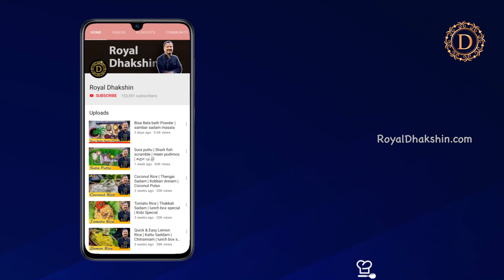பெசரட்டு | MLA Pesarattu | Green Gram Dal Pan Cake | Quick recipe for kids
This video is about a very famous Andhra special dish made out of Green gram dal and rice called Pesarattu. This recipe doesn’t require any fermentation process, we can make it straight away. This dish is packed with protein traditionally served with ginger, tamarind, jaggy and chilli chutney called “Allan Pachadi”. This can be prepared in many variations using different toppings and also stuffing with Rava Uppma which is well known as “MLA  Pesarattu “.

Ingredients

Green gram Dal - 2 cups
Raw rice - 1/2 cup
Ginger - 1 1/2 inch piece
Green chillies- 8 to 10 no’s

For toppings and stuffing

 Onion - 1/2 No
Ginger - little bit
Cumin seeds - 1/2 Tsp
Uppma - 2 cups

Below are the links for some of the items we use in our videos…